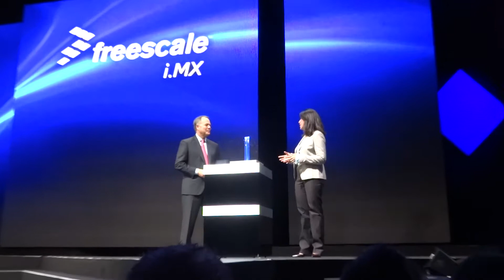FTF 2015 1st Day Keynote #2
Freescale Technology Forum 2015 America Day One Keynote : All New i.MX Processor Launch (Record : Acrofan)